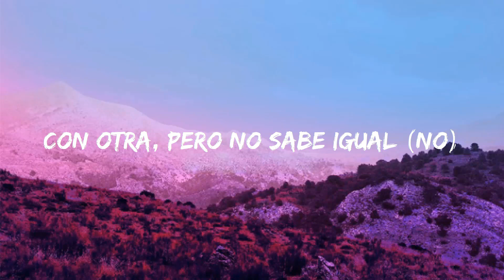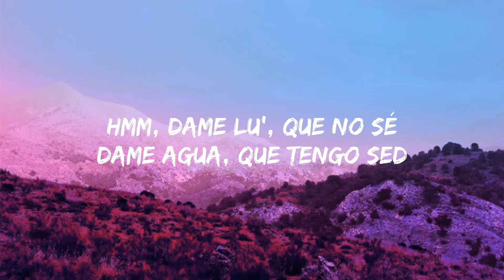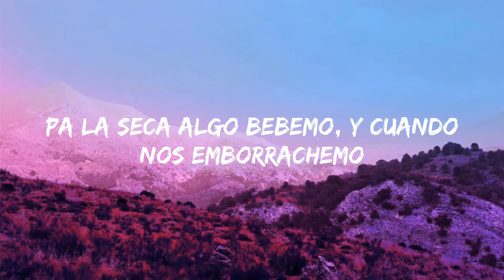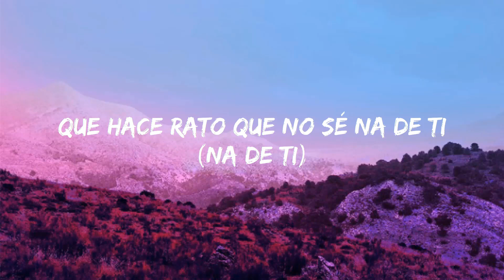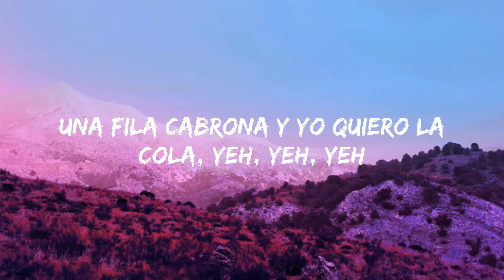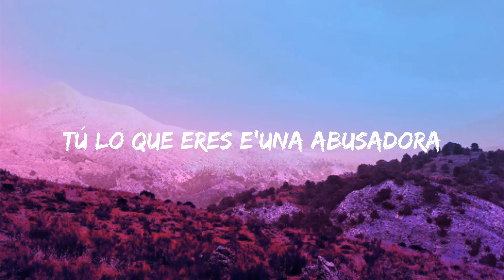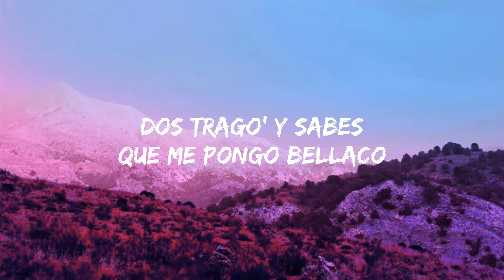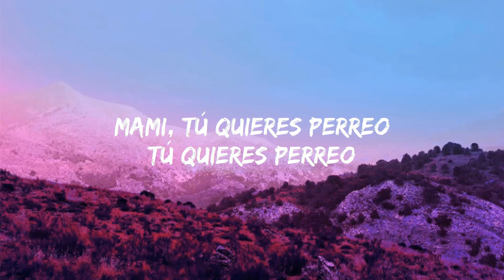Hey Mor - Ozuna (Letra/Letra) | Jet 41